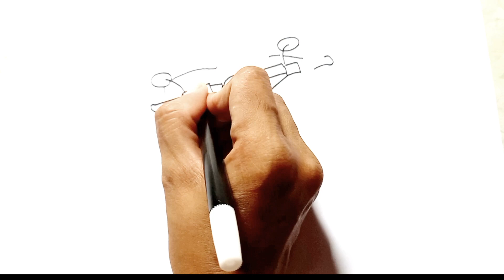Drawing&Coloring Tok Dalang and Upin Ipin